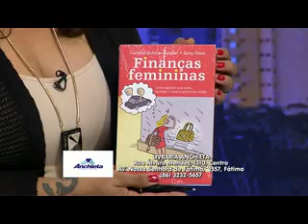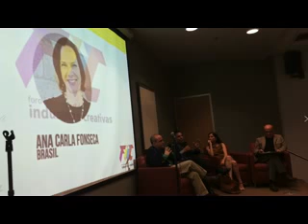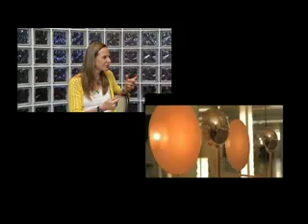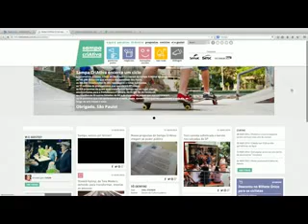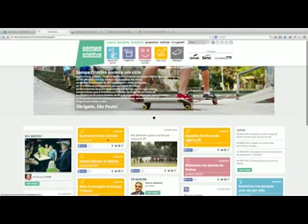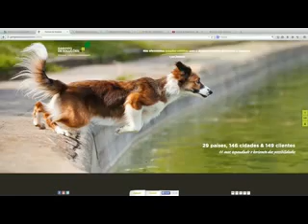Meio Norte: Programa Falando Nisso - Bl 02 - 14 05 15